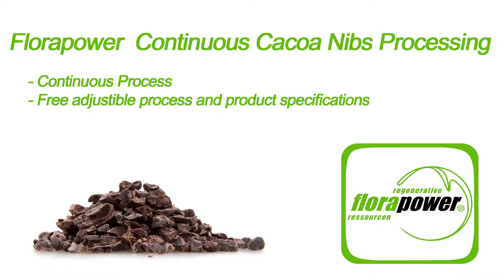Cocoa Pressing - cocoa butter, cocoa powder cold oil press machine, expeller, screw press Florapower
Welcome to Florapower GmbH in Germany.

With our turnkey technical solutions, you can continuously process cocoa beans, nibs and produce first-class cocoa butter and cocoa powder.
The entire process from the bean to the finished filtered oil or cocoa powder runs safely and fully automatically and can be scaled as required. Processing up to 1000kg/h is possible with only one processing line. A scaling of the capacity is possible in both directions.
The system creates different product specifications and produces at the lowest production cost.

Florapower GmbH
Am Römergut 7
86853 Langerringen